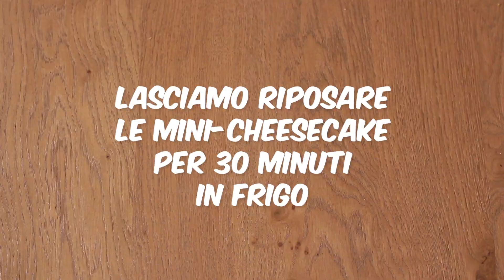CHEESECAKE MILLE GUSTI: FRAGOLA, LIMONE, CIOCCOLATO E PISTACCHIO - Ricetta facile - da buffet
Oggi prepariamo insieme delle golose CHEESECAKE MILLE GUSTI, sono facilissime da preparare e cambia solo la glassa: alla fragola, al limone, al cioccolato e al pistacchio! Sono perfette da servire in occasione di feste di compleanno, buffet in casa, super colorate e fresche! Sono anche molto leggere perchè ho usato come farcitura panna e yogurt! :) Spero tanto che questa ricetta vi piaccia!! Lasciatemelo scritto nei commenti ❤️

PER LA BASE DI BISCOTTI:
200 g di biscotti secchi
120 g di burro fuso

PER LA FARCITURA:
250 ml di panna vegetale già zuccherata
125 g di Yogurt bianco
1 cucchiaino di estratto di vaniglia
2 cucchiaini di agar agar

🍓PER LA GELATINA ALLE FRAGOLE🍓
8-10 fragole anche mature
1/2 bicchiere di acqua
1 cucchiaino di agar agar o gelatina alimentare
2 cucchiai di zucchero bianco o di canna

🍋PER LA GELATINA AL LIMONE🍋
succo di due limoni
1/2 bicchere di acqua
1 cucchiaino di agar agar
2-3 cucchiai di zucchero bianco o di canna
colorante giallo facoltativo

🍫PER LA GLASSA AL CIOCCOLATO🍫
50 g di cioccolato al latte fuso
1 cucchiaio di panna
3 quadrucci di cioccolata

🍀PER LA COPERTURA AL PISTACCHIO🍀
60 g di granella di pistacchio
3-4 pistacchi